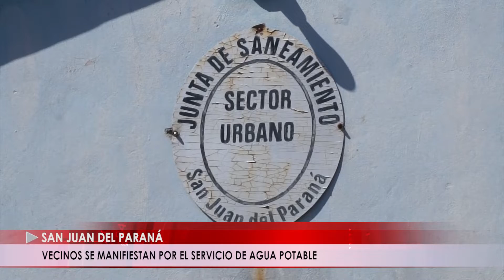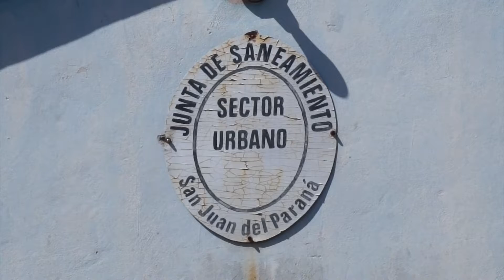VECINOS SE MANIFIESTAN POR EL SERVICIO DE AGUA POTABLE